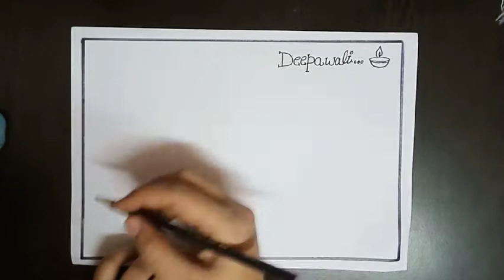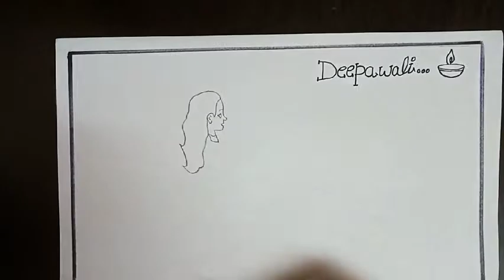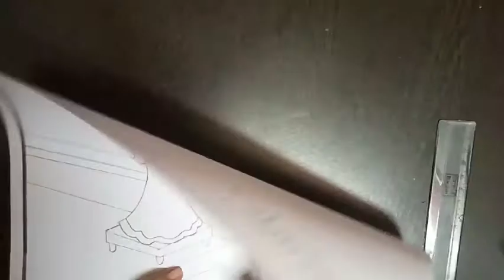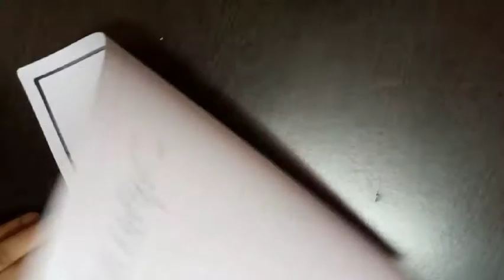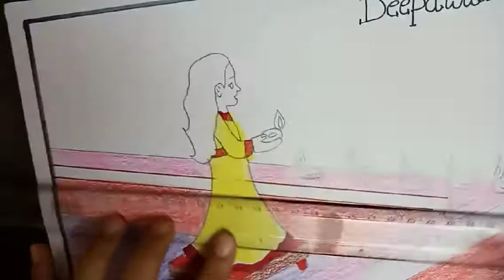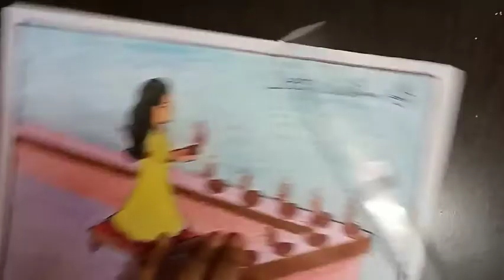Deepawali scene (Class 3rd)